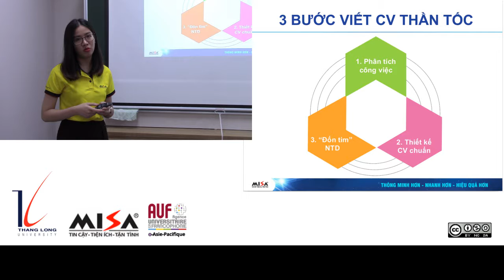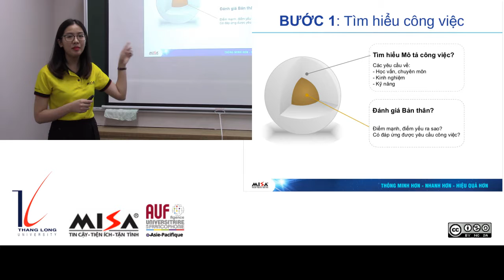Kỹ năng viết CV chinh phục nhà tuyển dụng (Phần 2/6)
Chị Hà Thị Hồng Trang, thuộc Công ty Cổ phần MISA đến chia sẻ những kinh nghiệm chuẩn bị hồ sơ ứng tuyển và soạn CV cho các bạn sinh viên Trường Đại Học Thăng Long. Đây là phần thứ 2/6.

Bản video này được dùng cho lớp tự học trực tuyến về Kỹ năng tìm kiếm việc làm do Trung tâm Kết nối Đại Học-Doanh Nghiệp (UEC-TLU), Trường Đại Học Thăng Long, phát triển tại trang web dưới bản quyền Creative Commons BY-NC-SA 4.0.

Video này đã được thực hiện với sự tài trợ của Tổ chức Đại Học Pháp Ngữ (AUF) khu vực Châu Á Thái Bình Dương theo hợp đồng BAP-HN 175.